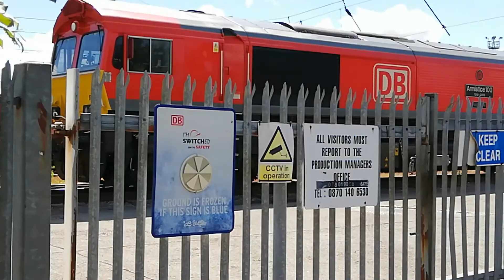Compilation 1(Please read text)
A collection of freights around the Manchester area shot in 2019,featuring class 37/66/67.